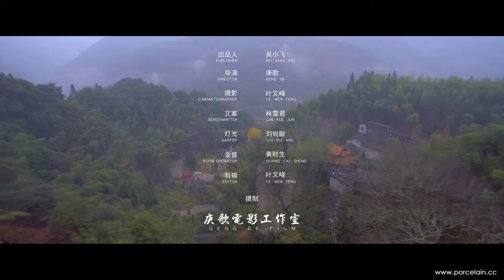How is Jian Zhan bowls made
Jian Zhan bowls were designed with the perfect shapes and angles to hold the frothy tea and accentuate the aroma of the liquid. But most importantly, they fired deep dark blacks and reds with flecks of gold. These dark colors were the perfect contrast to the white and green of the tea they held, making the tea seem even more pure. The natural firing techniques led to great variation, in line with the Song Dynasty scholarly values of appreciating the beauty of nature. With each bowl fired completely unique, the competition of tea whisking and drinking took a step towards a true tea ceremony when the beauty of the bowl encouraged contemplation while sipping.

The ceremony of whisking tea in Jian Zhan bowls is the great ancestor to both Chinese gong fu tea and Japanese Chado. Japan studied tea culture in China during this period and worked to attempt to recreate the perfect conditions of nature in Shuiji through Tenmokku ceramics, which led to the wider art of creating the perfectly imperfect chawan.

The beauty of Jian Zhan is undeniable and stunning. The pieces fired in the Song Dynasty have an incredible luster. The deep black of their glaze is flecked with gold, like a dragon’s hoard long lost to a dark ocean, or stars across the night sky. The black is broken by deep fractal-like crystalline structures that glow silver-blue, and accented by deep reds and oranges. Every piece has a different balance of these elements depending on the temperatures it was exposed to in firing within the kiln. There is no way to control for one style or another in true kiln-fired Jian Zhan. The beauty of each piece is its own by pure happenstance.

Jian Zhan from the Song Dynasty has been the subject of recent study by scientists who discovered that it contains a unique and incredibly difficult to produce crystalline formation known as epsilon phase iron oxide. This formation is produced in modern labs using massive amounts of electricity in tiny quantities for use in precision data-storage electronics. The formations in Jian Zhan ceramics occurring naturally are staggeringly larger than those produced in labs. Coincidentally, the Jian Zhan pieces with the highest count of epsilon phase iron oxide are also some of the most coveted for their very beautiful silvery appearance!

One of the beautiful attributes of Jian Zhan lies in their crystalline structures. These occur in the natural glaze through firing, and these will subtly change over time through constant use. Tea oils are slowly absorbed into the cup, not so much building a patina (like yixing tea pots) as very slightly altering the way the crystals refract light, acting as a sort of ‘lens’. This effect grows through constant use of a Jian Zhan tea bowl, making it more beautiful over time.

This very subtle effect gave Jian Zhan the kind of collectible value in the Song Dynasty that Yixing teapots have today. The incredible glaze was even thought to slow the way that green tea slowly becomes flat and off if left in a cup for a long time, meaning that green tea whisked at competitions would better preserve its full, crisp sweet quality.

While many specialized implements for tea ceremony would come over the next many hundred years, Jian Zhan was the first. It is still one of the most perfectly realized objects devoted to the beauty and culture of tea. How sad then that the Jurchen invasion brought the Song to an abrupt end, and with it, the secrets of Song dynasty Jian Zhan glazing and firing techniques were lost. Tea culture in China was flourishing like never before, only to suffer a great cataclysm that would change its course permanently.

In contrast, Japan continued the Song dynasty tradition, elaborating on the Song ceremony to create Chado. With their source of Jian Zhan bowls cut off, they worked to fire replicas called Tenmoku, which developed into a beautiful art of its own made to fit the very different clay, glazing, kilns and climates of Japan. Chinese tea ceremony eventually grew into the steeping of looseleaf tea with a very different set of tools developed to accentuate the beauty of full tea leaves, specifically Jingdezhen porcelain.

Up into about the 1990’s, the world believed that the techniques and quality of the Song Dynasty could never be replicated. Indeed, recreating the highly complex, chance-based firing process of Jian Zhan would be like trying to make a modern violin sound exactly like a Stradivarius down to every sound wave measured.

But things have changed. In the last thirty years, the Chinese interest in rediscovering their Song Dynasty heritage has grown. The values of the previous dynastys like the Qing and the Ming left no room for rediscovering an old heritage. The early years of the People’s Republic of China certainly left no room for looking towards the aristocratic past. The conditions for truly respecting and studying the Song have come about in China for the first time since the Jurchens captured emperor Song Huizong in 1127.